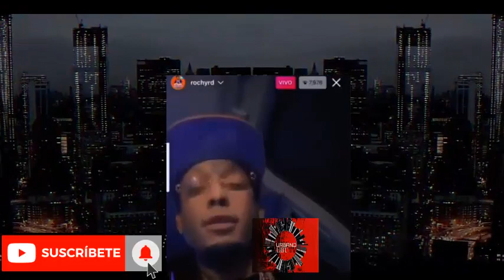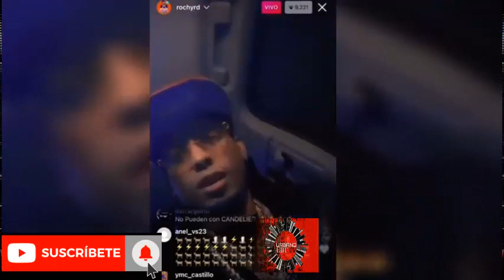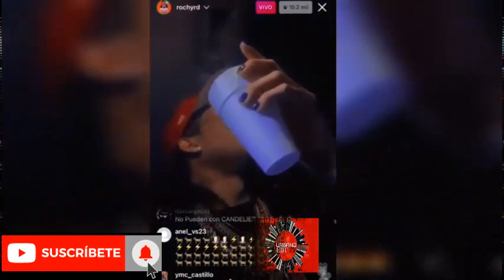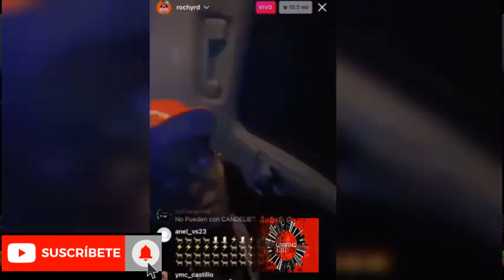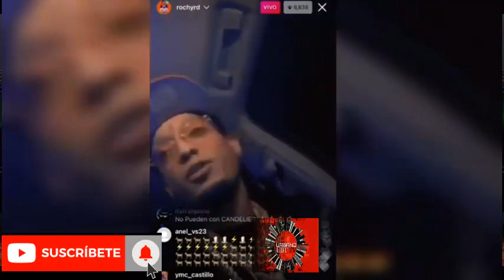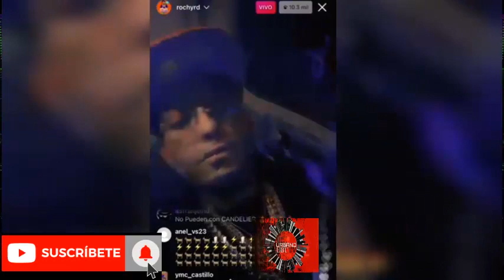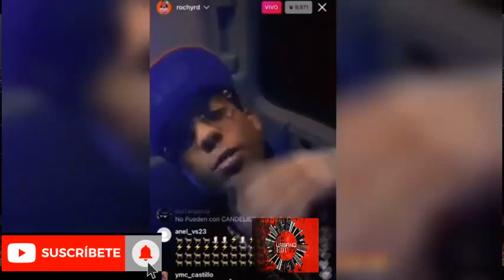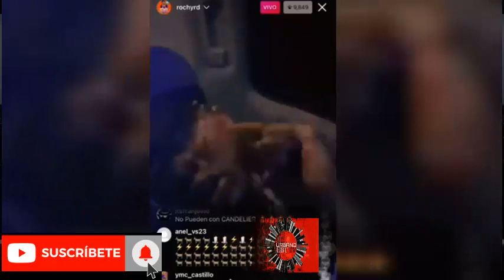Rochy RD Le Responde En Un Live A Santiago Matías "Exclusivo"